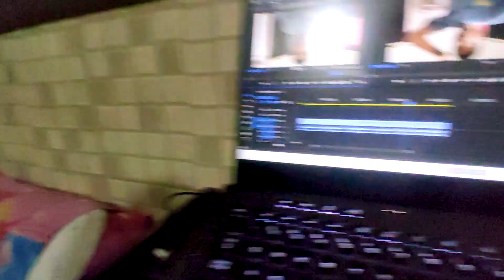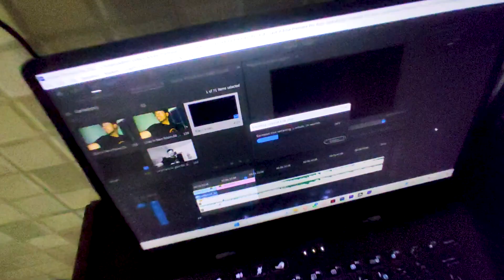Bura Hua Bechari Ke Sath !😢😂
am Aniket
currently I am pursuing my  bachelor degree
 from Chandigarh University & staying at Boys hostel

If you like this video then give this video a 👍